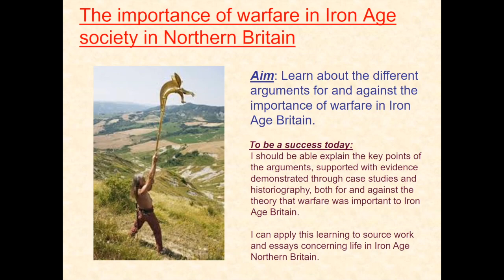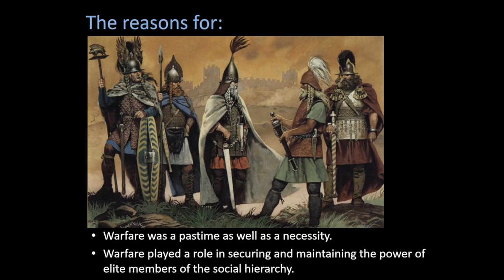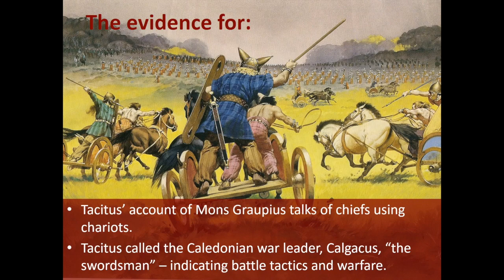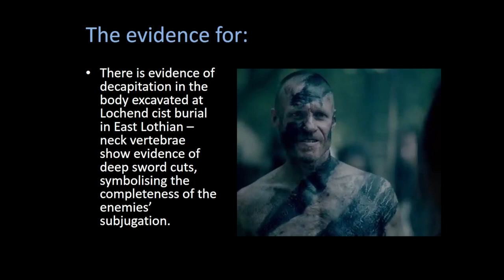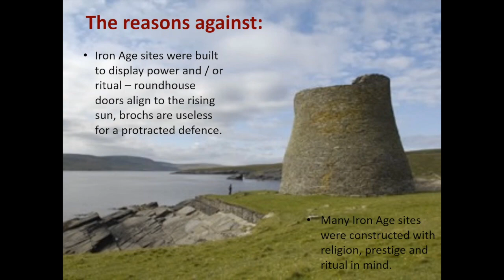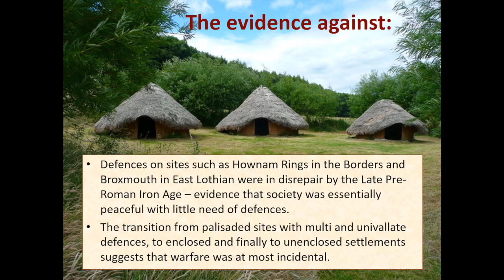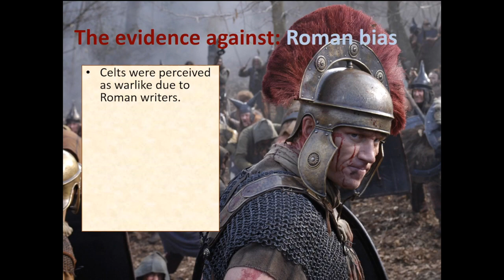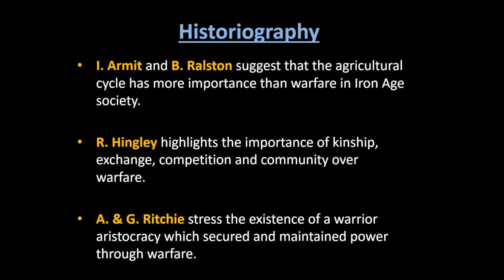Warfare in Iron Age society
This video looks into the issue of how important warfare was to society in Late pre-Roman Iron Age northern Britain. It is part of a series of videos which support the Advanced Higher History course on Northern Britain: from the iron age to 1034. Whilst it will be of use to students of the prehistory of northern Britain, it may also be of use to those with an interest in the area!
Cards have been added through the video when suggested links to follow up are discussed. These will allow viewers to follow the YouTube links shown on screen.
There is a mistake in the video: the Deskford Carnyx was found in Deskford, Moray, not Deskford Berkshire!